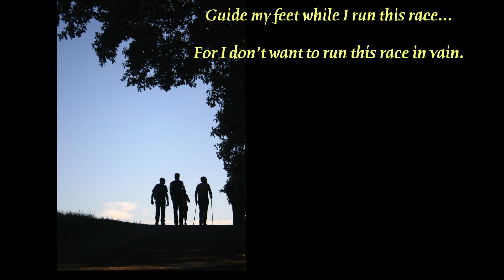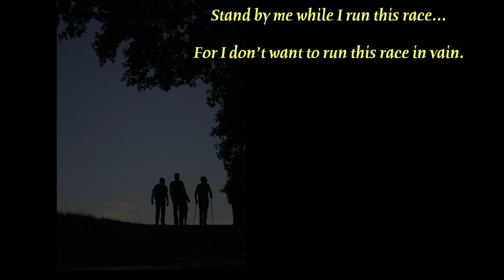Guide My Feet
Woodfords Worship Music
January 24